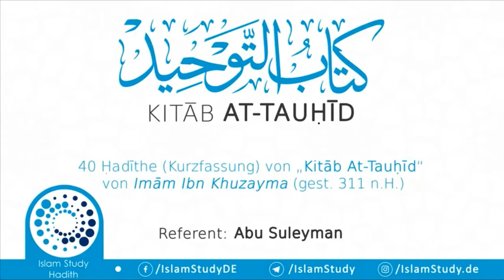Kitab at-Tauhid: Die 40 Hadithe von Ibn Khuzayma Teil 30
Unterrichtsreihe Die 40 Hadithe von Ibn Khuzayma Teil 30